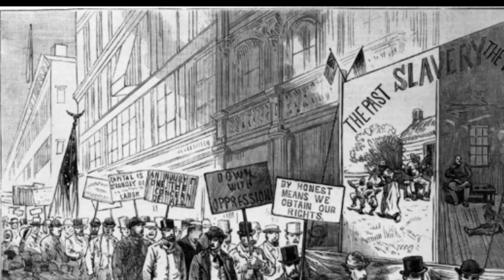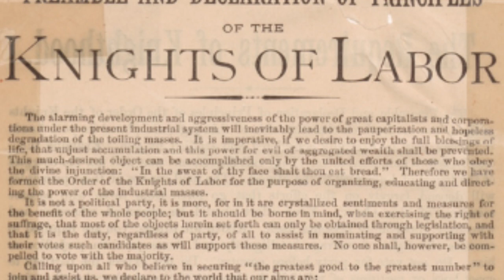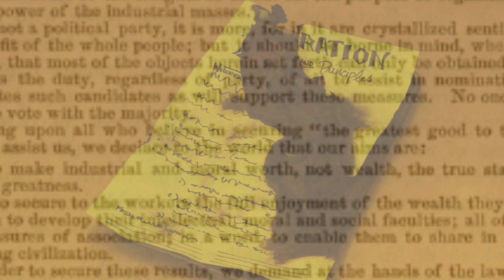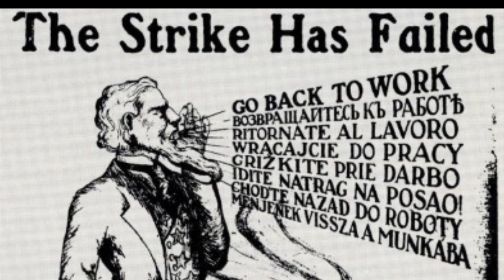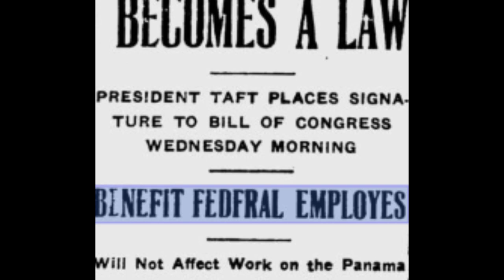Knights of Labor Documentary